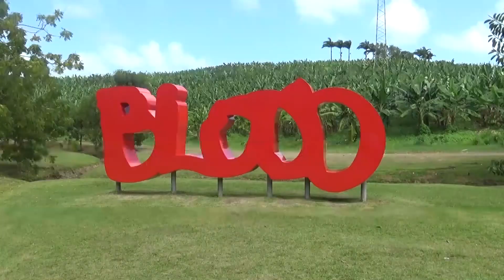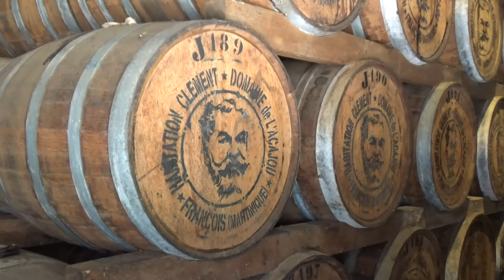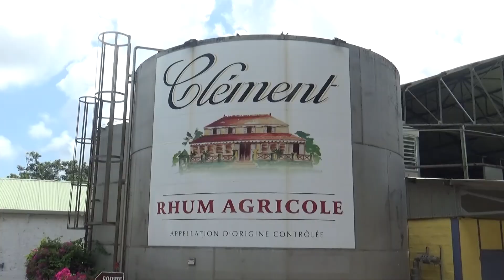Martinique: Le Francois 2/16/19